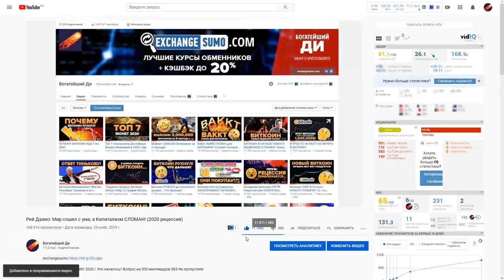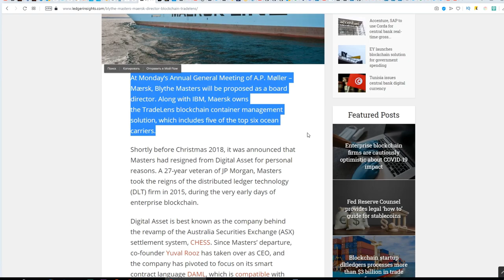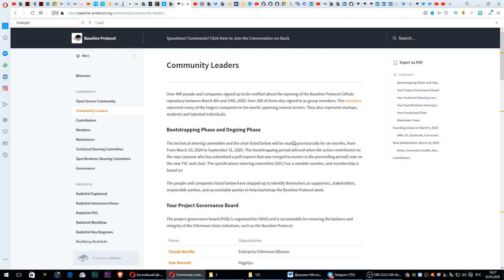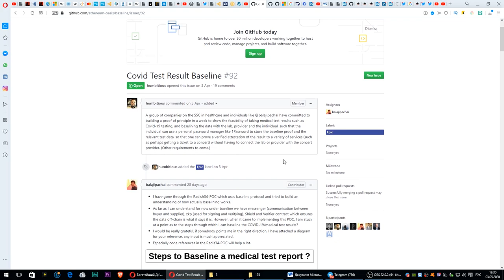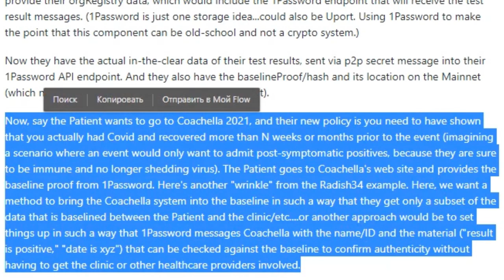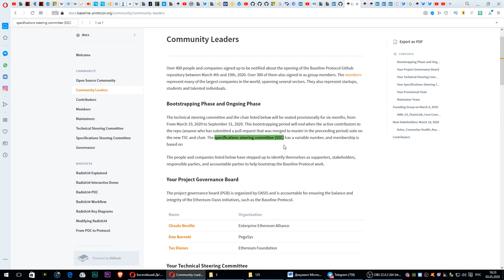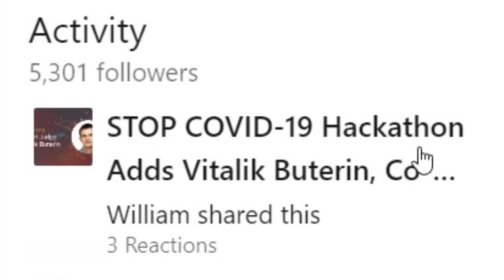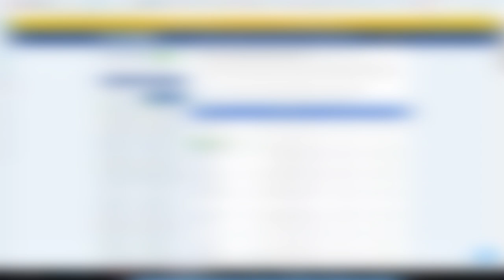ГЛОБАЛЬНАЯ ПАНДЕМИЯ БЫЛА ЗАПЛАНИРОВАНА! Кто за ней стоит? вирус блокчейн ethereum id2020 btc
00:08 – Ну типа начало
00:52 – Копаем глубже в цифровую идентификацию
01:05 – Блайт Мастерс, как она в этом замешана?
01:53 – Все равно остается главой Digital Assets?
03:45 – Digital Assets купила Hyperledger
04:33 – Связи с Baseline Protocol и Unibright
05:23 – Контакты Unibright, Baseline и Digital Assets
06:11 – Baseline и разработка цифровой слежки
07:27 – Официаьный Github, признание отслеживания вируса
08:34 – Попасть на концерт Коачелла только после подтверждения иммунитета
10:00 – Участие в разработке децентрализованной идентификации личности DID
10:28 – Использование Блокчейнов Биткоина и Эфириума для сетей идентификации
10:45 – Рувен Хек Consensys Health и DIF (Фонд децентрализованной идентификации)
11:20 – Microsoft, Дениэл Бакнер и децентрализованный контроль над людьми
12:07 – Кто получил этот заказ от Baseline?
13:22 – Какие медицинские компании замешаны?
13:45 – Билл Глейм и Enterprise Ethereum Alliance
14:05 – Stop Covid-19 Hackaton и участие Виталика Бутерина
15:09 – Kaiser Permanente дает 10 000 долларов за участие в разработке
15:25 – Все это разрабатывали ЕЩЕ ДО ВСПЫШКИ коронавируса
16:02 – Цифровые паспорта неизбежны, машина контроль и слепая работа участников
16:25 – Билл Гейтс признается
16:39 – Пользуйся Exchangesumo.com
17:01 - Конец